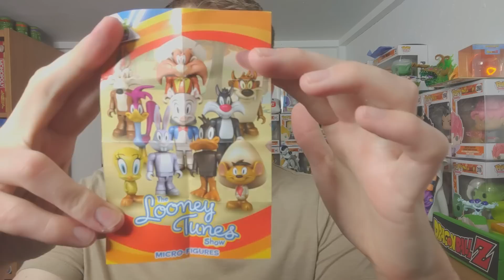Mystery Geek T-Shirt - 10-Pack, Geek Christmas Jumper. Mystery Gift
New Mic
Power Bank
100x Trading Card Sleeves
1,000 x Trading Card Sleeves

• Track Info:
Title: Take It Easy
Artist: MBB
Genre: Dance & Electronic
Mood: Bright